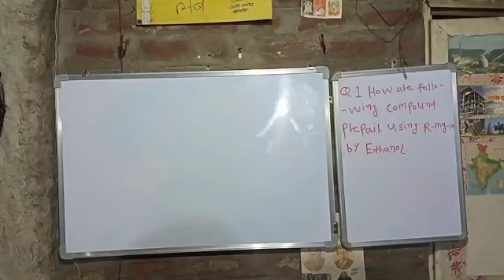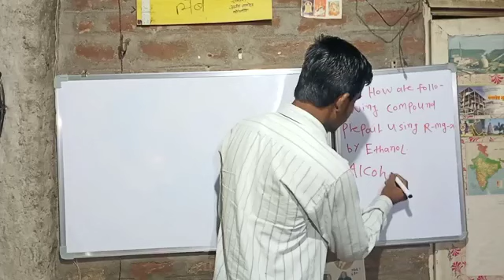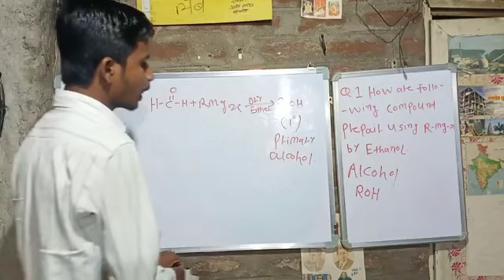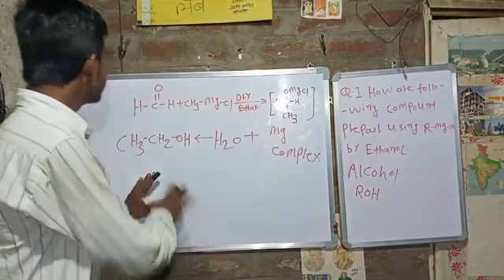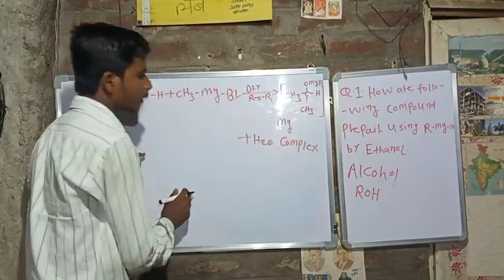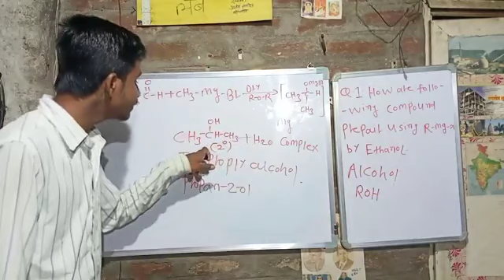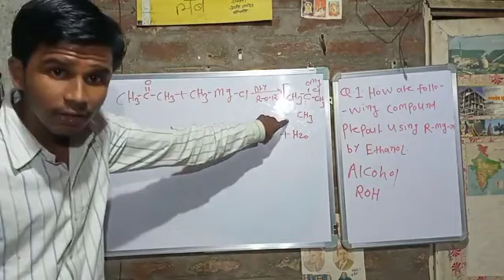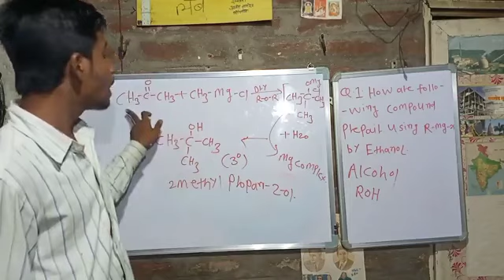How are following compound prepair using grignard reagent RMGX by Ethanol..Lecture by Anantkausale.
How are following compound prepair using grignard reagent RMGX by Ethanol... prepair using grignard reagent RMGX by Ethanol. Prepairation Rxn of alcohol. Alcohol phenol Ether 12th class NEET IIT JEE main JEE advanced. Organic chemistry lecture by Anant kausale sir please subscribe mi please support me Thank you.